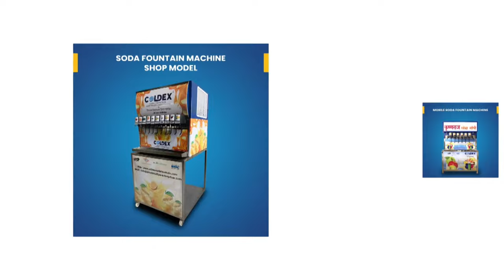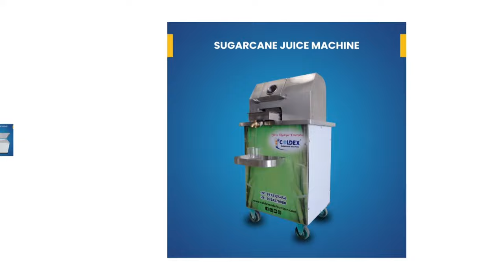Coldex Machinery || Soda Vending Machine || Bottling Plant || Sugarcane Machine || Softy Machine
Welcome To Shree Khodiyar Enterprise

One of the India’s Leading Manufacturer and Supplier for Soda Machines, Soda Bottaling plants, Ice Cream machines, Mobile van Soda machine, Soda Shop Machine, Suger Cane Juice Machine, popcorn Machine, kitchen equipment, etc.
We export in 122 Countries worldwide.
We do everything right from installation, maintenance, repair, Spare parts etc for your soda fountain equipment whether it be commercial or
residential.

 After Sales Service, 1 Year Warranty & Get Free Detail Quotation
 Premium & Best Quality Guarantee, Best Price To Quality Ratio

Follow On :-

Address : Survey no-306, Near Adesh ashram,B/h-Khodal hotel, Sarkhej bavla highwayNear Sanathal circle, Sanathal,Ahmedabad-382210

NoCopyrightMusic BackgroundMusicWithoutLimitationsBest Background Music for Videos that is no Copyright and FREE to use for Content creators.